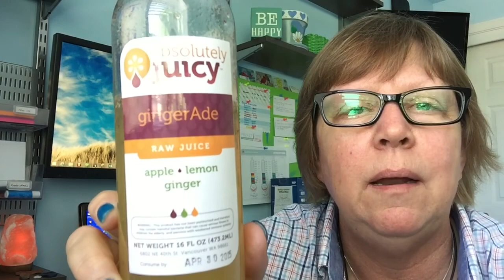Juice by Absolutely Juicy.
I am trying out some new, fresh juices by a company in Vancouver, WA called Absolutely Juicy.

YUM is what I say!!!